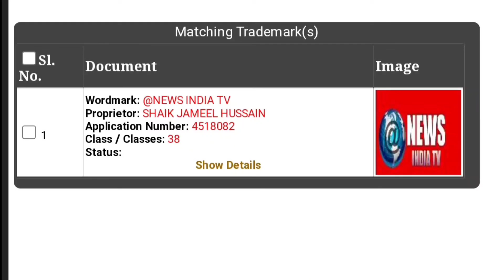@ప్రజల ప్రాణాలే మాకు ముఖ్యం.ఎరువుల కర్మాగారంలోఅమోనియా లీక్ తో ప్రా‌ణాలకు ముప్పు, ఎమ్మెల్యే చందర్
@newsindiatvbharat4215 .ప్లాంట్ వల్ల కలుష్యం పెరిగిందని గోదావరి జలాలు కలుషితం అవుతున్నాయని కర్మాగారం ఉత్పత్తి నిలిపివేయాలని పి.సి.బి అదేశాలు జారీ చేసింది.  రామగుండం ఎరువుల కర్మాగారంలో యూరియా డస్ట్  కలెక్షన్ అండ్  రికవరి సిస్టం లేకపోవడంతో కర్మాగారం నుండి  వెలువడుతున్న అమెానీయ గ్యాస్ తో ప్రజల ప్రాణాలకు ముప్పు వాటిల్లే ప్రమాదం ఉందని, ఎరువుల కర్మాగారం నుండి శుద్ధిచేయని వ్యర్ద జలాలను  నేరుగా  గోదావరినదిలో వదలడంతో గోదావరి నది కలుషితం అవుతుందని, రామగుండం ఎరువుల కర్మాగారం యాజమాన్యం కలుషిత నివారణ చర్యలు చేపట్టాలని పలుమార్లు సూచించినా నిర్లక్ష్యంగా వ్యవహరించిదని ఆర్ఎఫ్సీఎల్లో కాలుష్య నివారణ చర్యలు చేపట్టేలా చూడాలని రాష్ట్ర కాలుష్య నియంత్రణ మండలికి ఫిర్యాదు చేసినట్లు రామగుండం ఎమ్మెల్యే కోరుకంటి చందర్ తెలిపారు.
ఎమ్మెల్యే ఫిర్యాదు నేపథ్యంలో రాష్ట్ర కాలుష్య నియంత్రణ మండలి టాస్క్ఫోర్స్ కమిటీని ఏర్పాటు చేసింది. రామగుండం ఎరువుల కర్మాగారం నుండి గ్యాస్ లీక్ అవుతుందని కర్మాగారం నుంచి వెలువడుతున్న వ్యర్థ జలాలను గోదావరి నదిలో కలుస్తున్నాయని కనీస నిబంధనాలు పాటించడం లేదని.. ప్లాంట్ వల్ల కలుష్యం పెరిగిపోయిందని టాస్క్ ఫోర్స్ తమ నివేదికలో పెర్కోన్నారు.
రాష్ట్ర కాలుష్య నియంత్రణ మండలి కర్మాగారం ఉత్పత్తి ఆపివేయాలని ఆదేశాలను జారీ చేసింది.